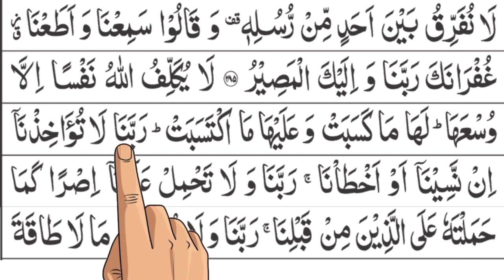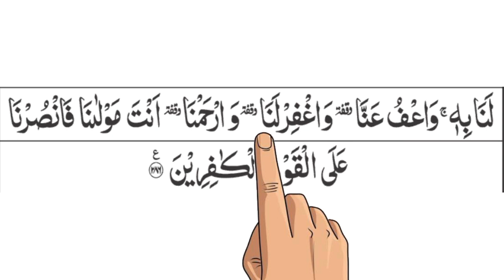Tilawet Quran Majeed With beautiful voice by Qari Mulazim Hussain Surah Baqrah Surah Bakrah